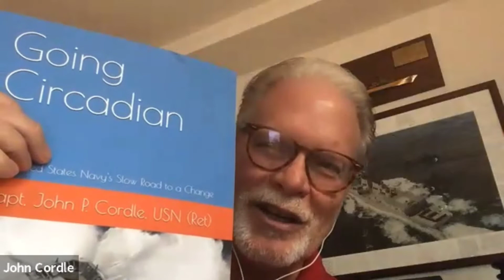Meticulous Moments with Juanita Kapp: Interview with Dr John Cordle